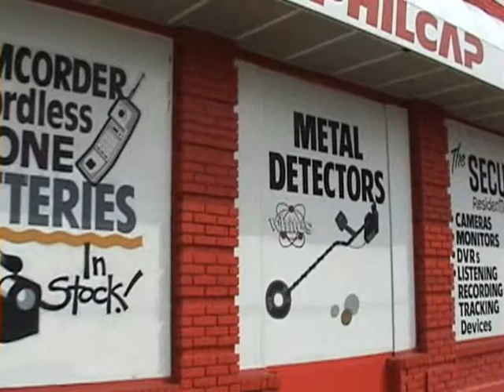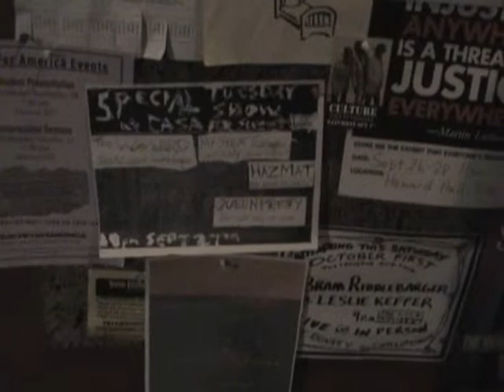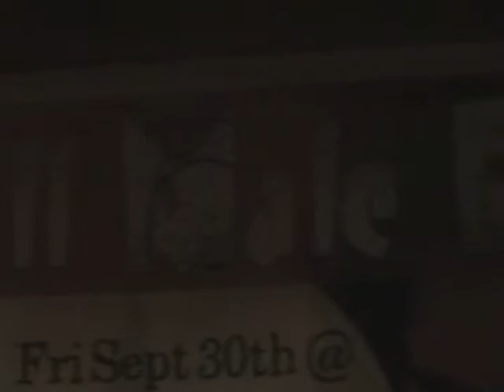Slow Times in Akron and Athens, OH Fall 2005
Lots of fucking down time on tour... We walk around Akron, OH some... Play "Got any spare change?" in Athens, OH... And a good ol' stripper story...from a stripper...